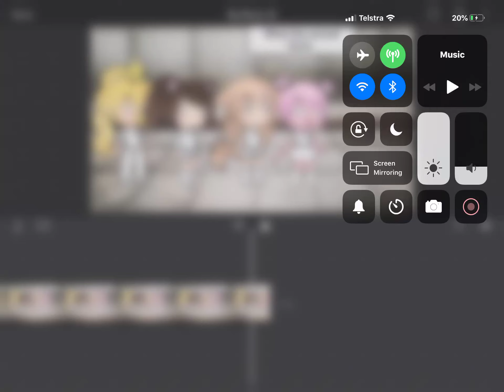Exactly 3 Minutes!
Soooo I’m making something and I haven’t finished the editing but the video is currently exactly 3 minutes!